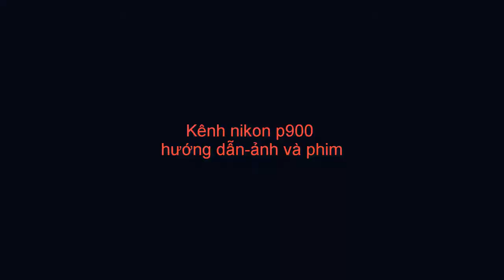21-12-2018 zoom moon at home